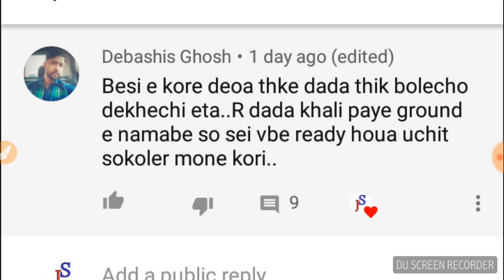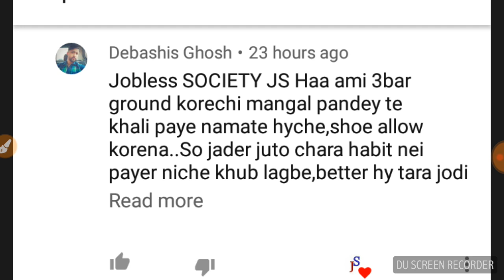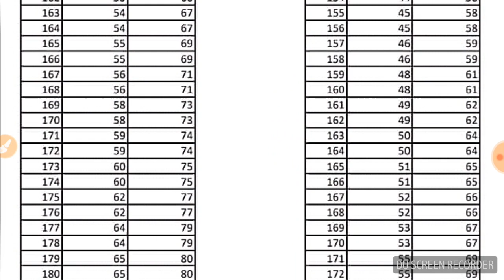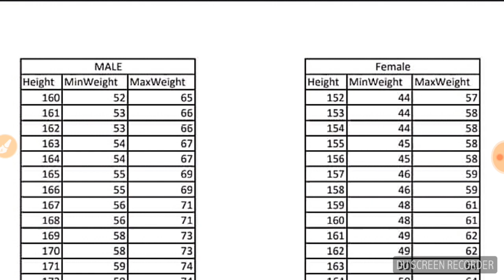WB LADY CONSTABLE ||WBSI||WBSI EXCISE||WB MALE CONSTABLE ||IMPORTANT INFORMATION ||HEIGHT AND WEIGHT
WB LADY CONSTABLE ||WBSI||WBSI EXCISE||WB MALE CONSTABLE ||IMPORTANT INFORMATION ||HEIGHT AND WEIGHT CHART

Special thanks to debasish..